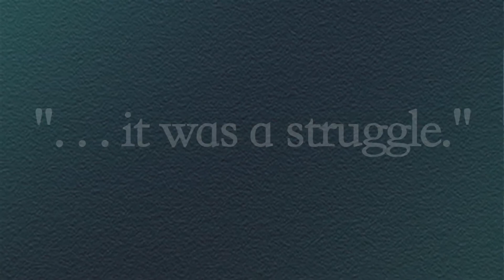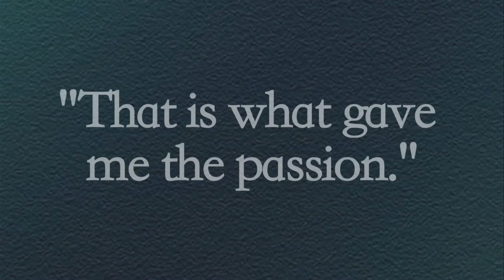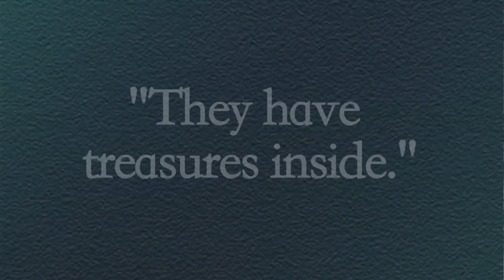2014 POA Award Mona Negm HD